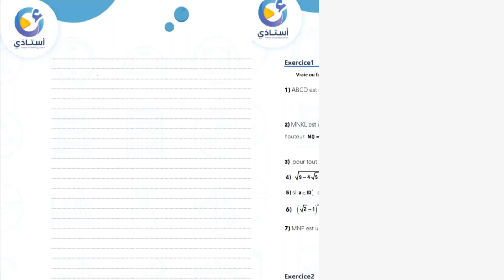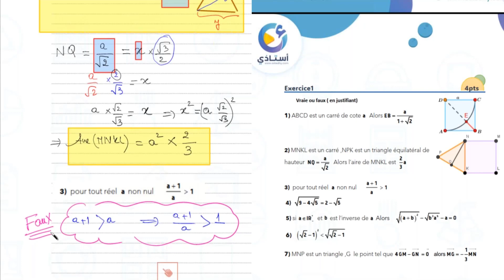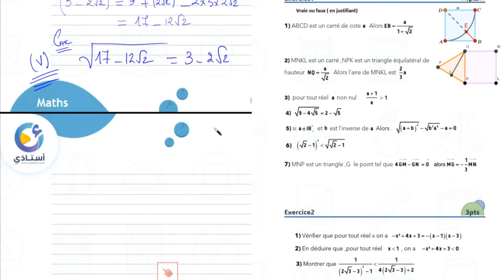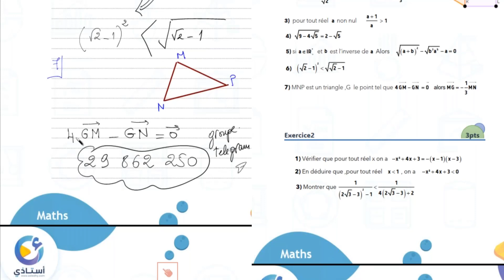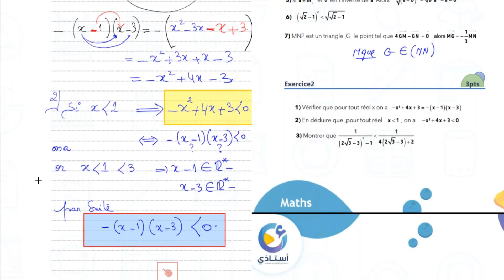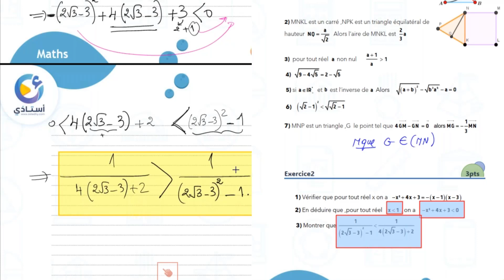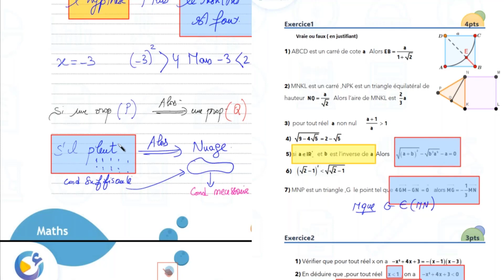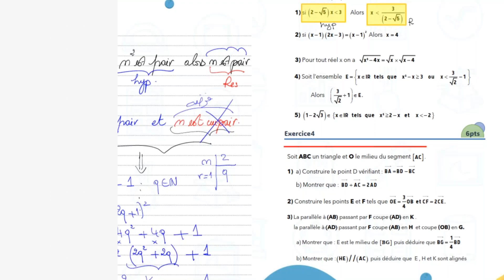10/09/2023||:الحصّة عدد 3 في مادّة الرياضيات📐 لسنة الثانية علوم : Calcul dans IR et Calcul vectoriel